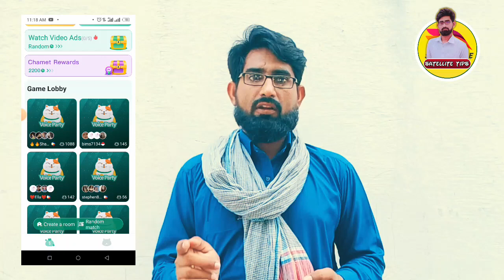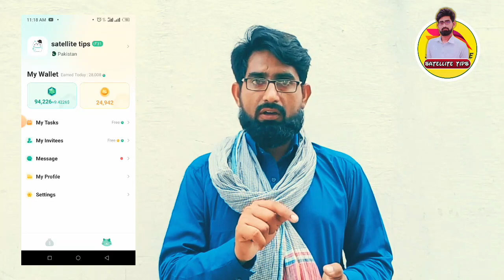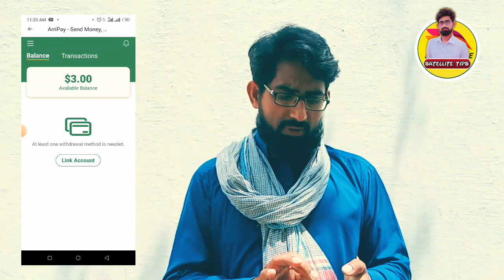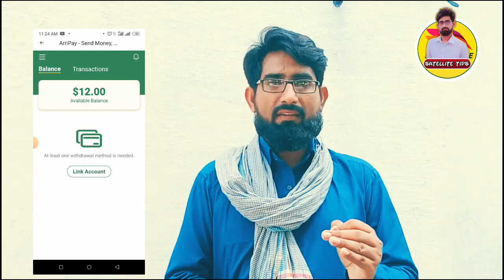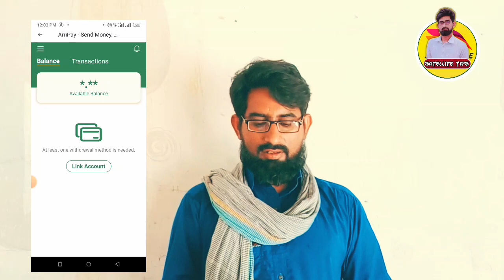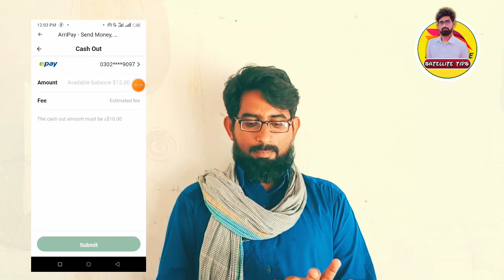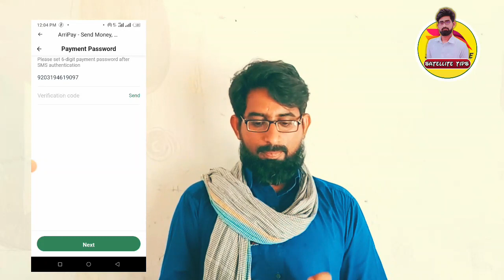gemgala app payment proof | gemgala app withdraw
Aslam o alakum in this video I share information about how to make money online from gemgala app
@Satellite Tips